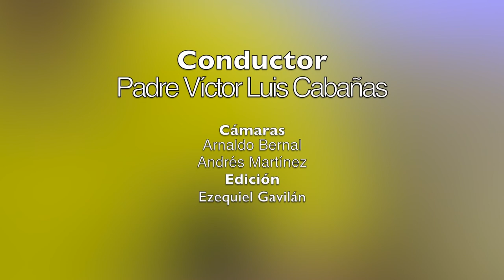Jóvenes para los jóvenes en familia 06 03 2022